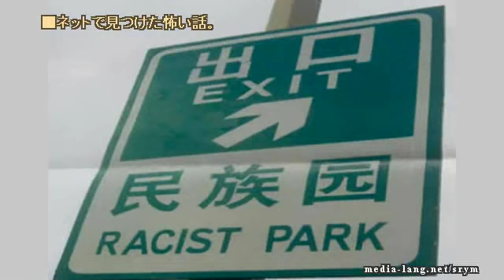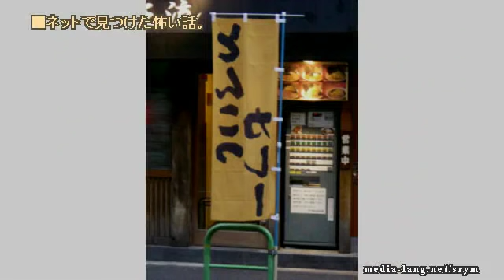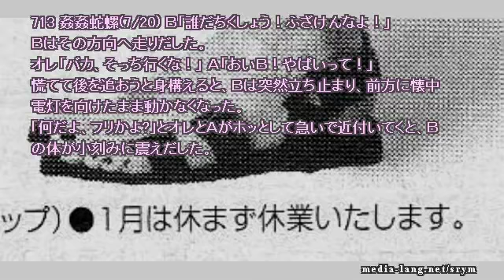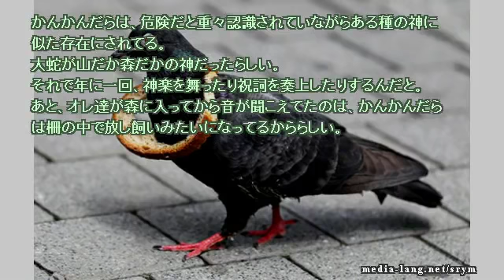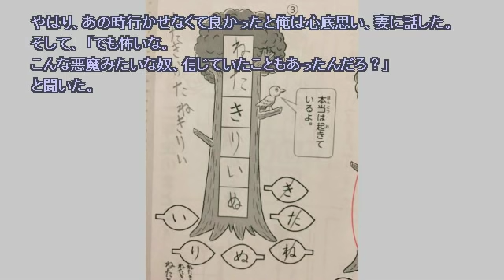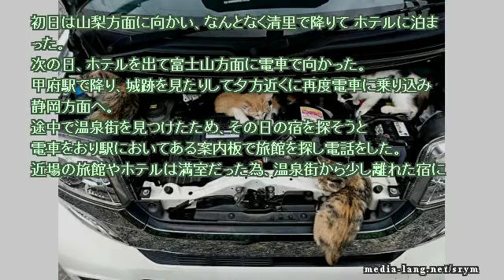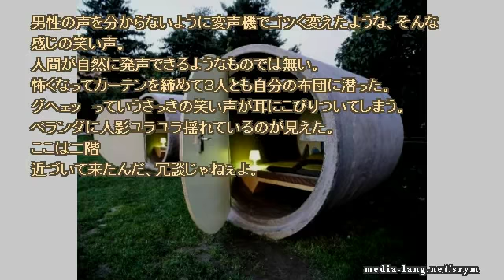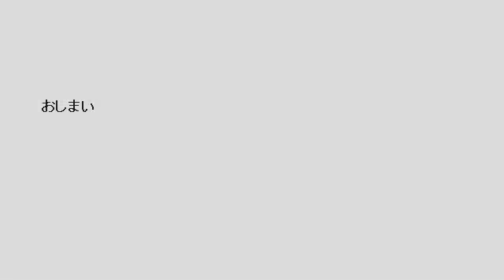【作業用】ネットで見つけた怖い話 2018 09 18 tue